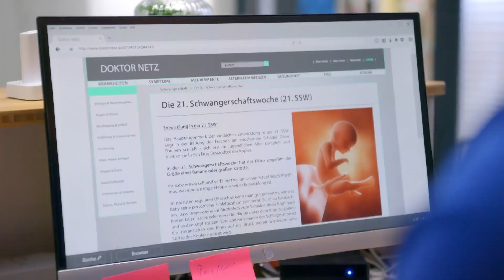Baby-Bombe bei „Unter uns“ erinnert Diego Carlos Seyfarth an besonderen Moment in seinem Leben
Ist David der Vater von Viviens Kind?
11. Januar 2024 um 16:07 Uhr

Eine Überraschung der besonderen Art!

Damit hat David (Diego Carlos Seyfarth) nicht gerechnet: Eigentlich will er um Vivien (Sharon Berlinghoff) und Tobias (Patrick Müller) und ihr baldiges Baby-Glück einen großen Bogen machen. Schließlich war auch er mal in Vivien verliebt. Doch so einfach ist das nicht, denn David hat mit Vivien geschlafen und könnte ebenfalls der Vater des Kindes sein. Was das in ihm auslöst und welches ähnliche Erlebnis der Schauspieler privat schon erleben durfte, gibt es im Video zu sehen.